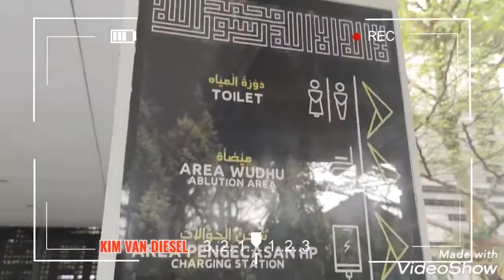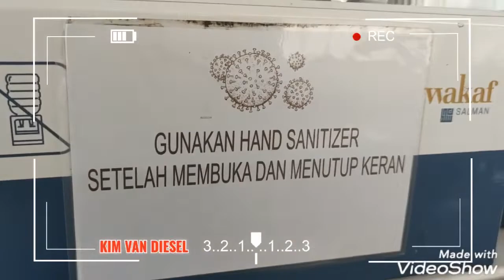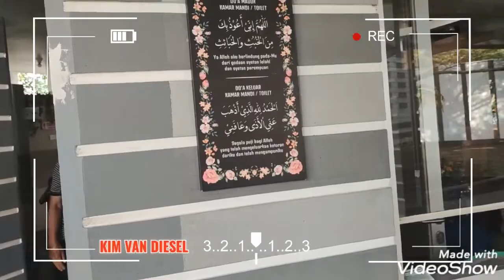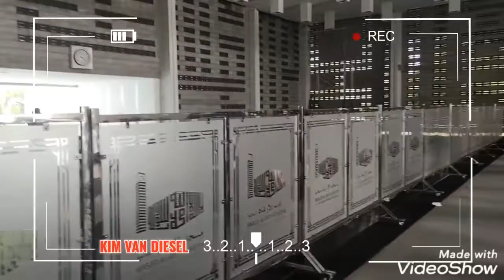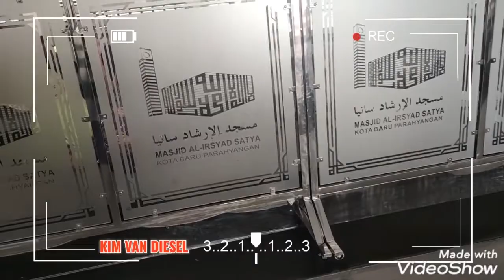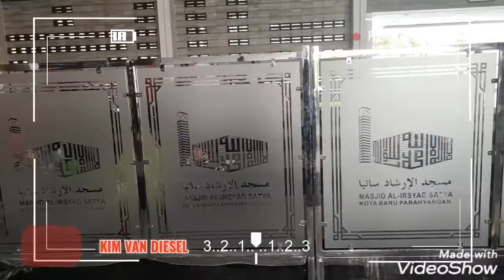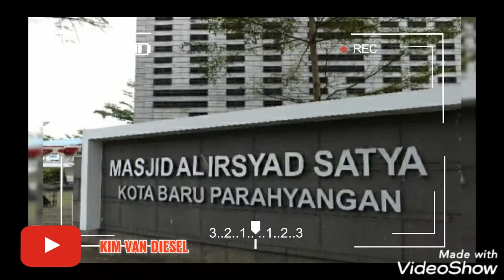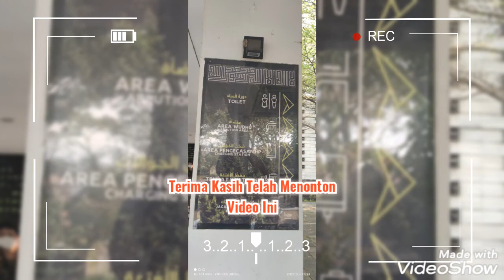Masjid "AL-IRSYAD SATYA" Kota Baru Parahyangan. Wujud Kasih Sayang "RIDWAN KAMIL" Untuk Ayahandanya.